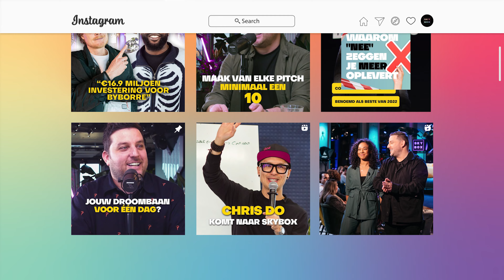Mariëlle Smit over Mama Deli en Gijs van Willigen over Pitchen.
Ben je geïnspireerd en wil je één van onze Skybox events bijwonen? Check dan

Mariëlle Smit verkocht haar eerste bedrijf, terwijl haar nieuwe bedrijf Mama Deli als een raket uit de startblokken schoot. In deze aflevering ontdek je haar recept voor succes.

Jezelf en je ideeën presenteren is een kunstvorm. Gijs van Willigen van WINK werkt aan de grootste campagnes ter wereld, waaronder die voor de Superbowl. Als er iemand is die weet hoe je creativiteit moet pitchen, dan is hij het wel.

En we leggen uit hoe jij jezelf op een manier kunt presenteren dat mensen je zeker gaan houden.

De Skybox Podcast is dé podcast voor ondernemende creative minds!

In de Skybox Podcast bespreken Sander Timmermans en Ron Simpson elke maand inspirerende onderwerpen, nieuwtjes en inzichten. Van super cv’s tot maatschappelijke discussies. We interviewen de besten in hun vak en delen alle cheatcodes en lifehacks. Van industry leading marketeers tot toonaangevende artiesten: je hoort hun verhalen en tips in de Skybox Podcast.

OVERZICHT

00:00 Intro
00:50 Inspiratie van de maand
5:40 Harvard-professor Anita Elberse komt naar Skybox
06:05 Mariëlle Smit met het recept tot succes van Mama Deli
39:13 Super CV: creativiteit pitchen
1:09:09 Vraag & antwoord: Hoe stel jij jezelf voor zodat mensen je onthouden?